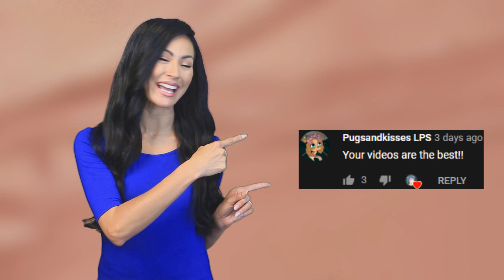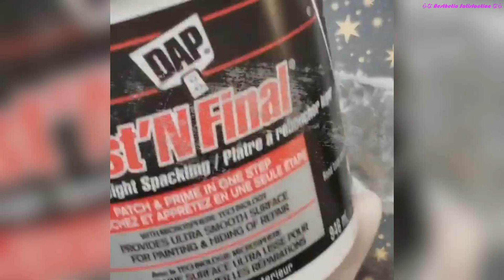Satisfying Art ASMR (Paint Mixing) - Relax Your Mind #3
Satisfying Art ASMR (Paint Mixing) - Relax Your Mind